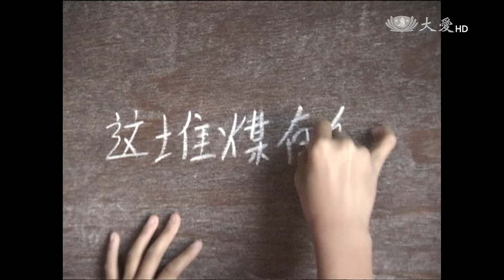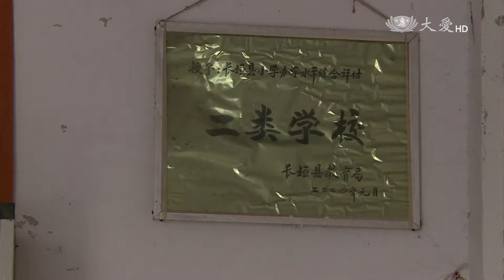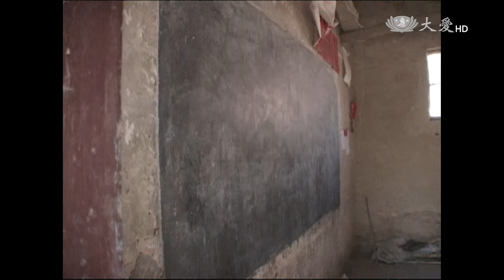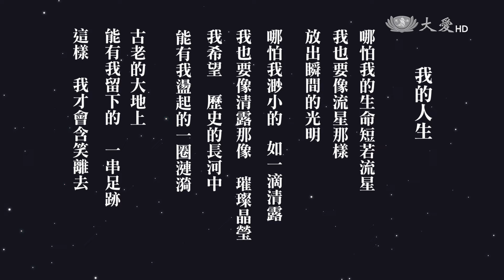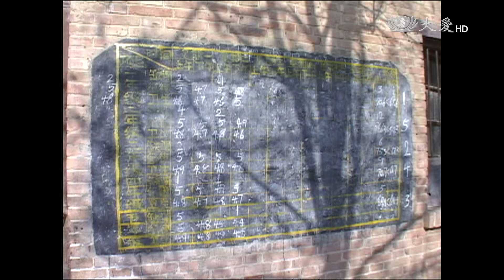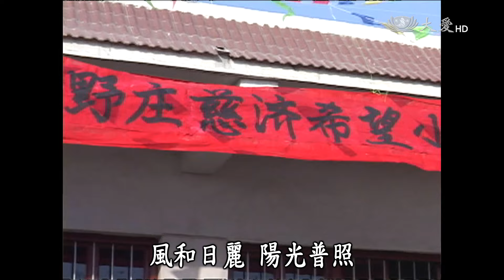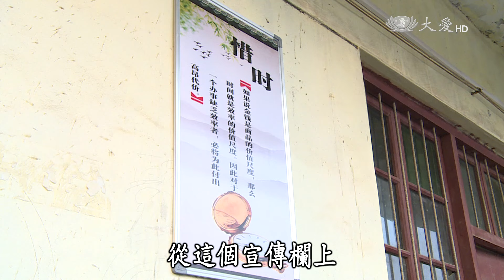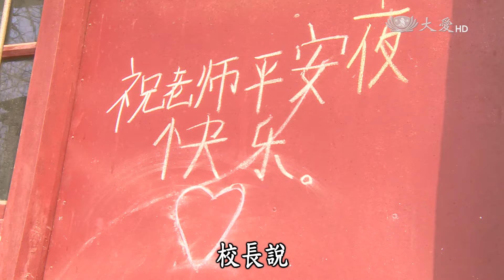【地球的孩子】20161128 - 馬野庄的上學路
1986年，馬文仲獨力在家裡辦了間希望學校。身有殘疾的他，以口代手、以木板代替課桌椅，傳授知識給馬野庄的孩子，第一年的8個學生，就有6個考上初中，於是越來越多孩子，進到希望學校就讀。為了提供孩子更好的學習環境，馬文仲提筆寫信，向慈濟基金會求援，而後成功興建馬野庄慈濟希望學校，收了近一千四百名學生、二十多位考上大學，現在馬野庄小學校長、幼兒園園長，都是他的學生。馬文仲作育英才，在他過世後陸續開花結果。

一臺首播：11/28(一) 17:30
二臺首播：11/28(一) 19:35